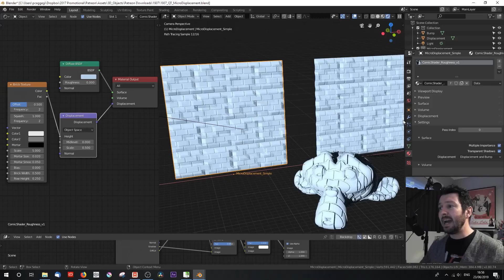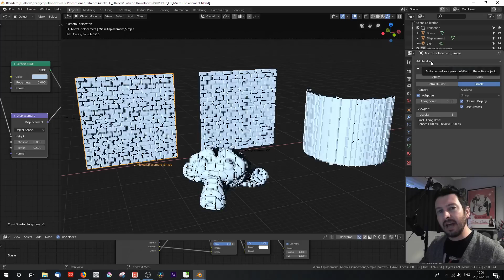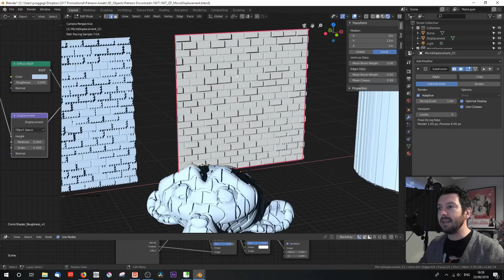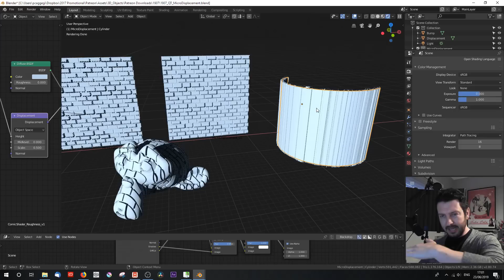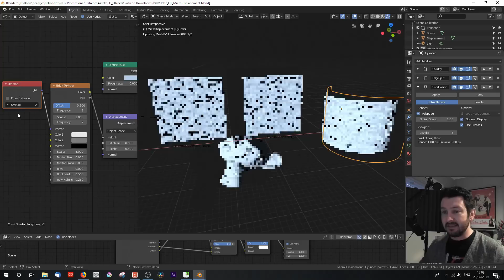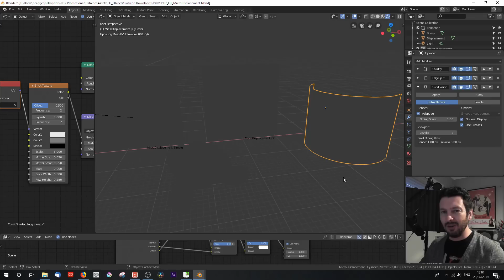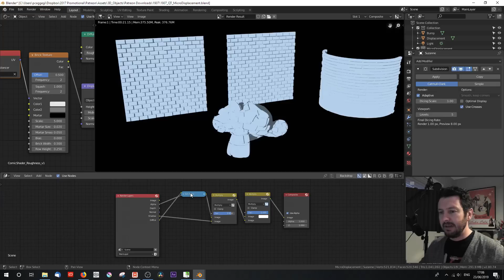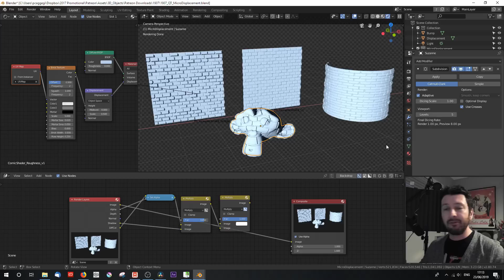1907 Quick Tip: microdisplacement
In a follow-on quick tip, I take you through the steps to enable microdisplacement for background objects. I also outline a few best-practices for using this setting.